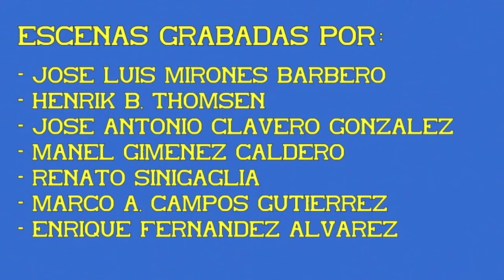.Locomotora S/269 Librea Mazinger. 05ª Parte.